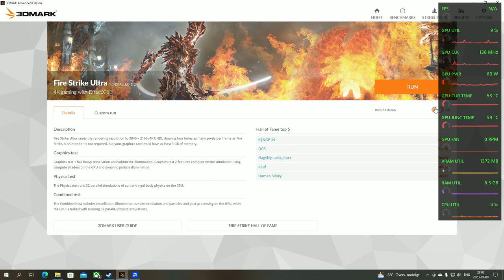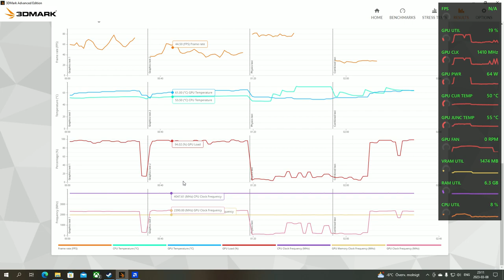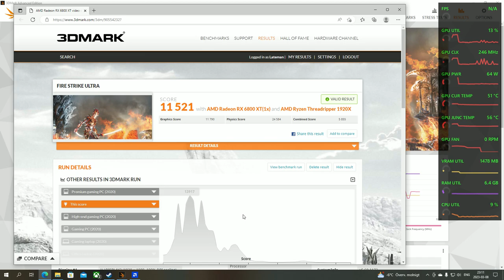3DMark Fire Strike Ultra / RX6800XT 16gb, AMD Ryzen Threadripper 1920X 12-core, 32gb ram / Benchmark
3DMark Fire Strike Ultra
4K gaming with DirectX 11

3x Samsung SyncMaster SA950 120hz 27" monitor in EYEFINITY
PowerColor Radeon RX 6800 XT 16GB Red Dragon
AMD Ryzen Threadripper TR4 1920x 12-core
G.Skill 32GB (4x8GB) DDR4 3200MHz CL14 Trident Z RGB
ASUS PRIME X399-A E-ATX
Fractal Design Celsius S36 Blackout 360 watercooling
Samsung 970 EVO Plus 500GB m.2 SSD
Kingston NV2 M.2 NVMe Gen 4 1TB